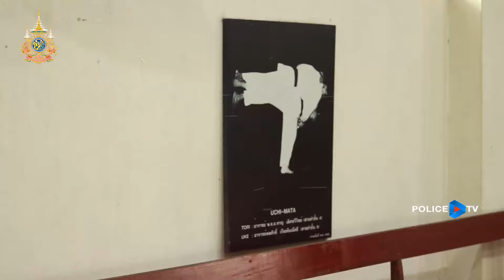รายการ POLICE TALK : "ทักษะการต่อสู้ป้องกันตัว"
ศิลปะการต่อสู้ป้องกันตัวนั้น ปัจจุบันได้มีการศึกษากันอย่างแพร่หลายมาก ไม่ว่าจะไว้ฝึกฝนทั้งด้านร่างกาย หรือทางด้านกีฬา และในภาพยนต์แนวแอ็คชั่นก็มีให้เราได้เห็นกันบ่อยๆ จะเป็นอย่างไร ติดตามได้ใน Police Talk สัปดาห์นี้

📱 และชมผ่านแอพพลิเคชั่น : POLICE TV
Online 💻 Page : POLICE TV สถานีโทรทัศน์สำนักงานตำรวจแห่งชาติ
Youtube 📍:  POLICE TALK
⌚️ เวลารีรัน : 14:30 - 15:00 น. จันทร์ถึงศุกร์